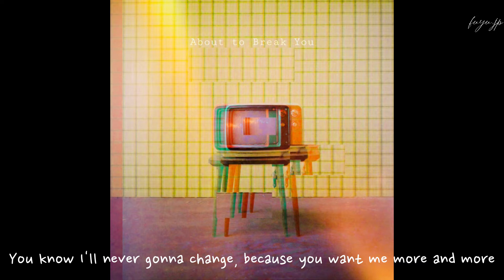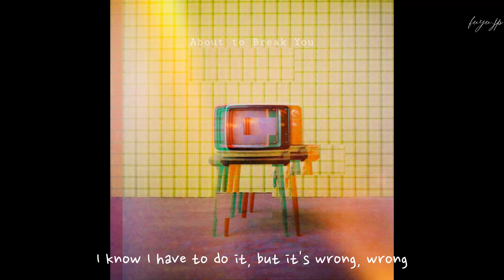【About to Break You / Lyric Video 】🇯🇵×🇪🇸Collaboration! Original Song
"About to Break You"
Vocal fuyu🇯🇵
Lyrics, music, track Daniel Parses🇪🇸

My new song "About to Break You" is my first collaboration song with creators is overseas ~
And thank you Daniel for having me!